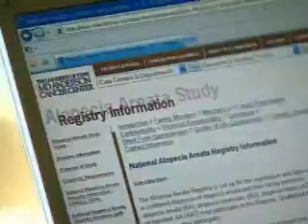Woman Encourages Alopecia Sufferers To Register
A Baltimore area woman is bringing attention to a national study that registers sufferers of the hair loss disease alopecia areata in hopes of finding a cure.